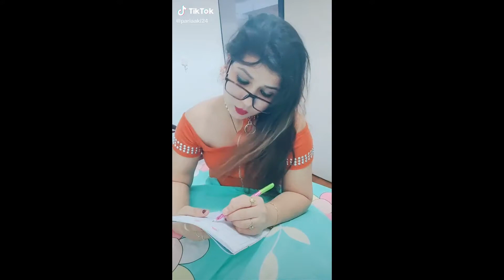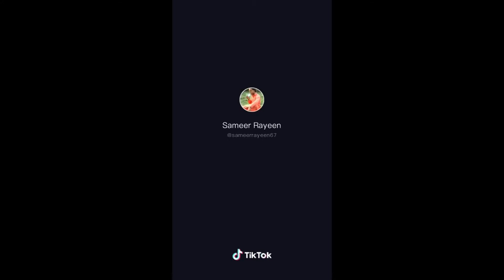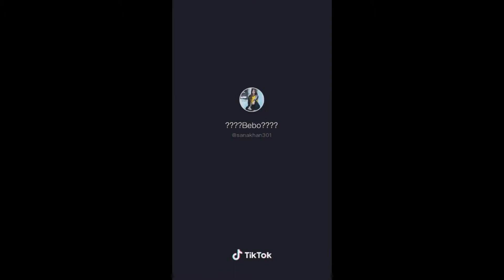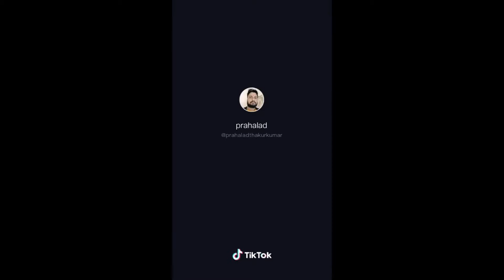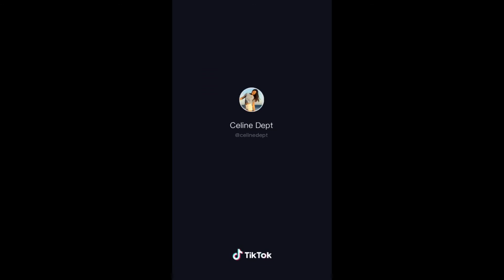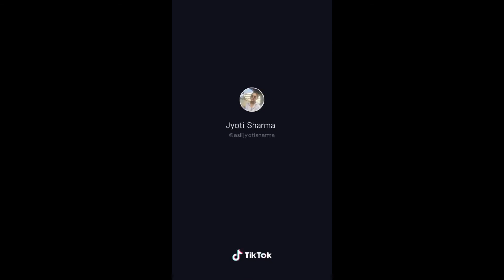Today's Best Latest New Tik Tok Musically Romantic, Funny,Video of 26.01.20 (part 2)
Tik Tok Mix Tape Videos Compilation | Funny Comedy Videos Compilation
Best Romantic Tik Tok Couple Goals  || Latest GF & BF Goals Of August 2019 || Tik Tok Videos